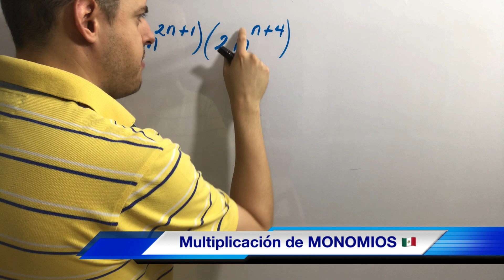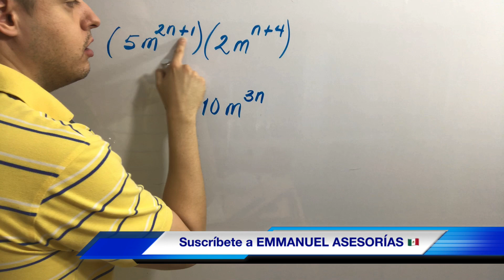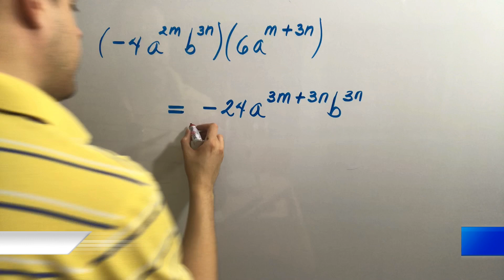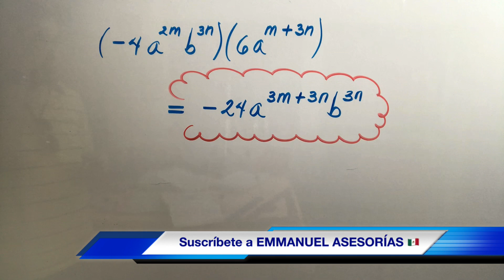Multiplicación de MONOMIOS por MONOMIOS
Aquí encontrarás vídeos de matemáticas, química, física para los niveles de secundaria, preparatoria y universidad explicados con ejercicios paso a paso!

ejercicios de multiplicacion algebraica
multiplicacion de monomios
monomio por monomio
multiplicacion de monomio por monomio
operaciones algebraicas
como multiplicar en algebra